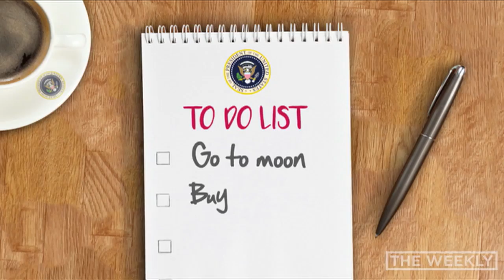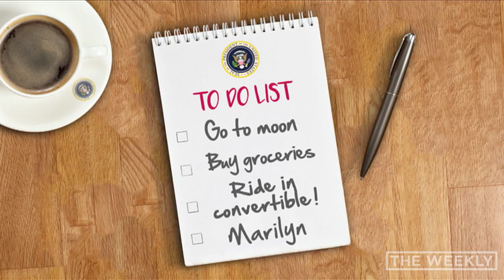Science | The Weekly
We love the CSIR-Oh no what's happening to science funding?